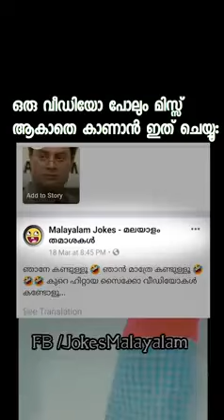Comedy Nights 04082020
Comedy Nights